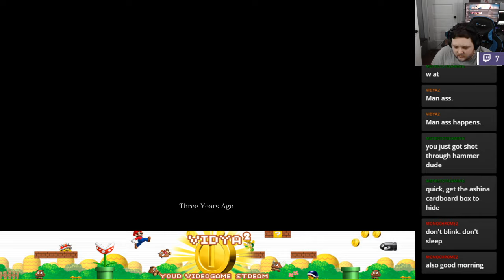Sixaxis Vidya2 New Year's Eve 2019 24 Hour Marathon - Part 33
Part 33! Maybe the shadows should try dying a little less instead